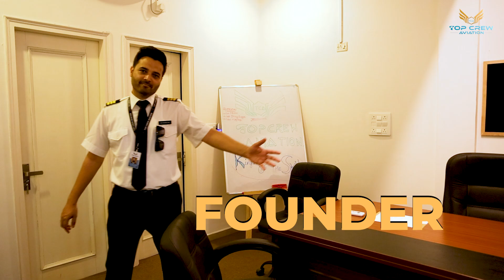Join the best Aviation Institute- Top Crew Aviation in Delhi for Pilot licence Courses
Join the best aviation institute- Top Crew Avaition in Delhi for pilot license courses and get trained for PPL, CPL, ATPL, and cabin crew courses. Our new swanky office at Vasant Kunj provides the student with a spacious and airy environment where he learns and equips himself with the latest aviation trends, pilot courses, and cabin crew courses from our team of experienced flight instructors. The instructors have passed all DGCA pilot exams and work with the best airlines in India.
To know more about our aviation courses, pilot courses, and cabin crew courses